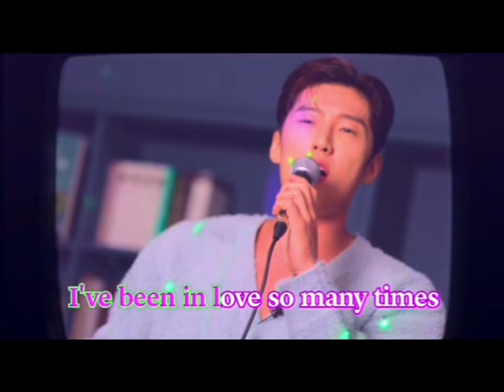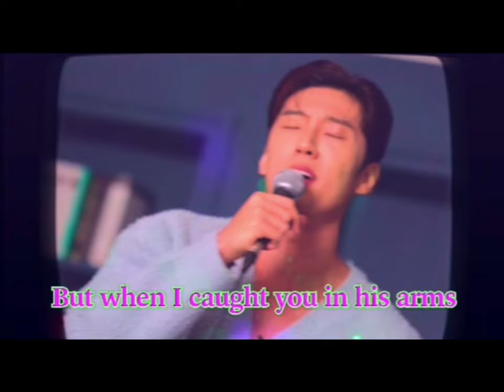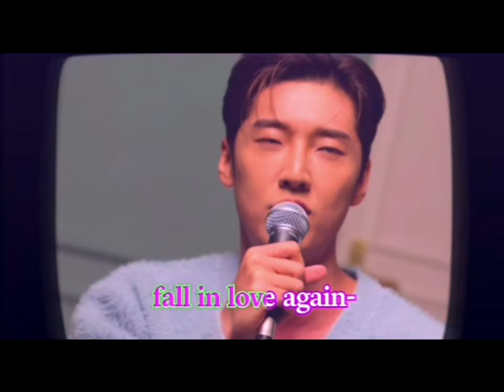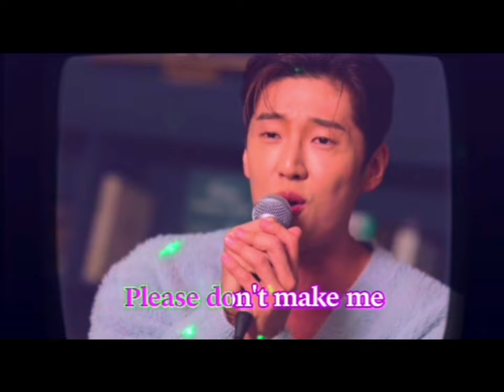Go Eun Sung - I'll Never Fall In Love Again